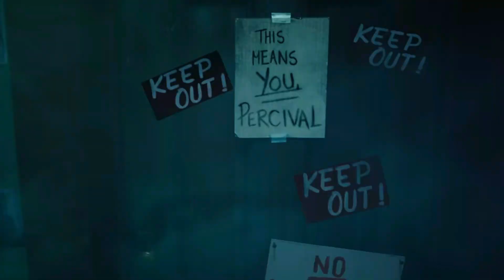Fangs And Toni Talk To Their Lawyer, Percival Fails At Going In Jughead's Mind- Riverdale 6x16 Scene